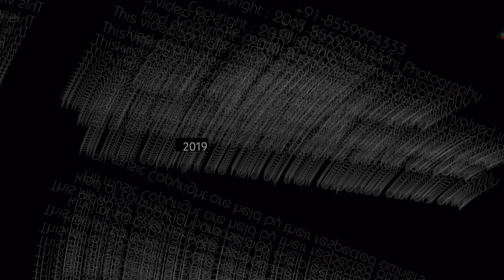Chaitanya x Antima | Wedding Teaser | 2019 | Sunny Rajwani Photography | Jaipur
Chaitanya x Antima | Wedding Teaser | 2018 | Sunny Rajwani Photography | Jaipur
Sunny Rajwani Photography
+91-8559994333